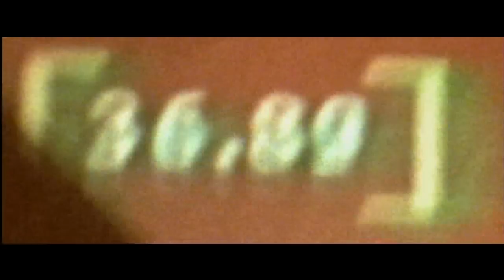Robert Fabian - Planeta mezi dvěma slunci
Trailer k filmu.

Hudba:
John Powel - Hancock - 19 - Death And Transfiguration